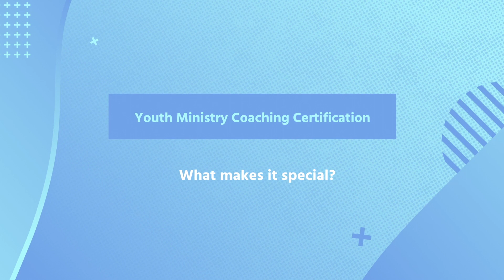What makes the Youth Ministry Coaching Certification special?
Hear from graduates from the the Youth Ministry Coaching Certification program about how it was transformative for themselves and their ministry.